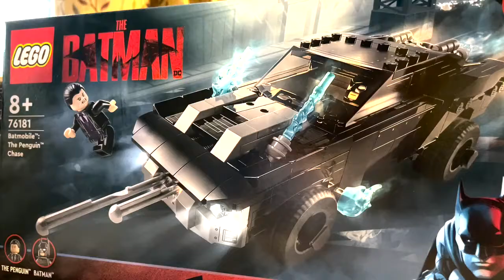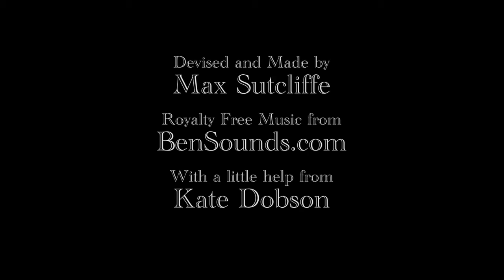Max Sutcliffe Showreel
In my showreel I have included some clips from two documentaries I helped on and a Stop Motion film I made to test my film making skills.

On the documentaries, I worked alongside the director; assisting with set up and shooting some GVs to help set the scene for the documentary. This helped me to understand different camera shots and how they are used to support a sequence and also how a director organises a shoot. It was interesting to work out in public and having to cooperate with people who might not want to appear in the film.

I was in charge of all production processes for the Stop Motion Lego film; creator, director, camera op etc. Telling a story from beginning to end was my goal rather than perfecting the animation technique. The shoot helped me understand filming techniques (tracking shots, pull focus, cutaways etc) and how to shoot for the edit. Post Production improved my Premiere Pro skills and, as the film was ‘silent’, I had fun picking music and to help the story-telling I had a VoiceOver recorded to support the narrative.